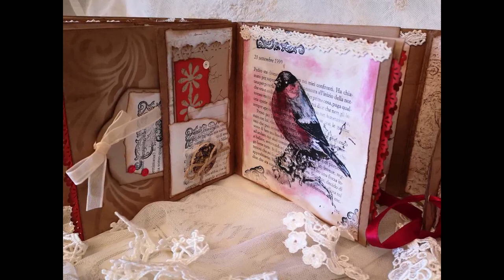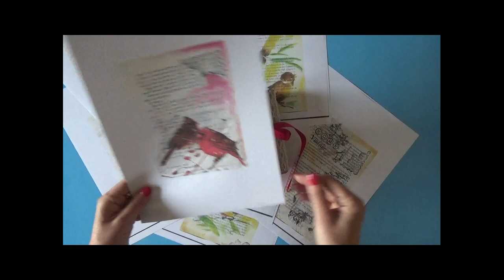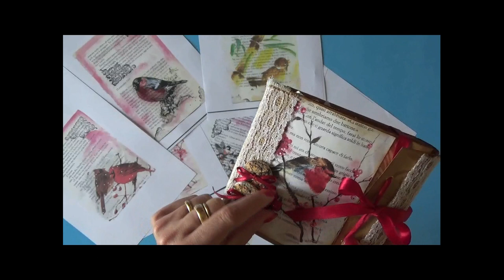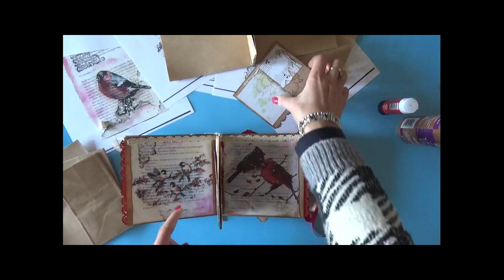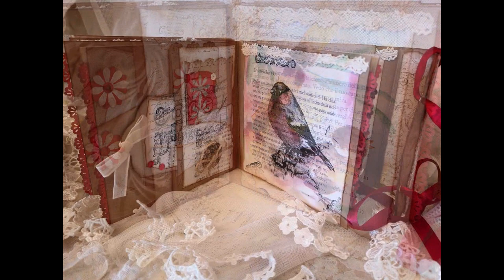Album realizzato con buste del pane e decorato con pagine fatte da me.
💛💛💛💛 Questo album è realizzato con buste per il pane e decorato con fogli di libro realizzati da me che potrete trovare nel mio negozio di Etsy a questo link.
L' album non è particolarmente difficile da realizzare ma è di sicuro effetto. Idea presa dal canale A me piace molto. Spero piaccia anche a voi.
Mi farete felice.
😍😍😍😍Trovate l'album in vendita nel mio negozio on line 😍😍😍😍

💛💛💛 Prodotti da me preferiti ed utilizzati per realizzare i miei progetti: